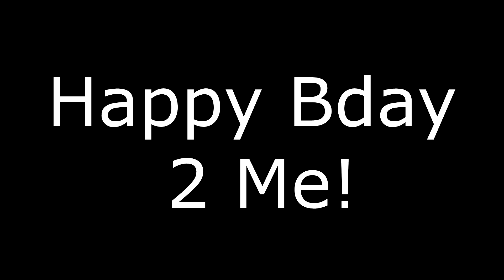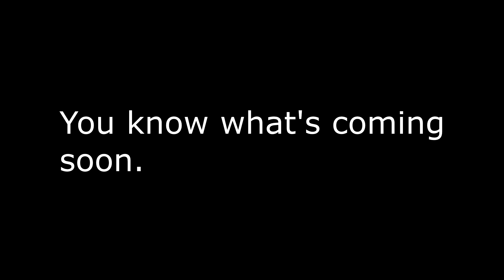2 Previews + Bday Celebration in One Video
Yep, I'm working on 2 videos. A Gmod Video and one Edited Video in one Video. Plus It's My Bday!